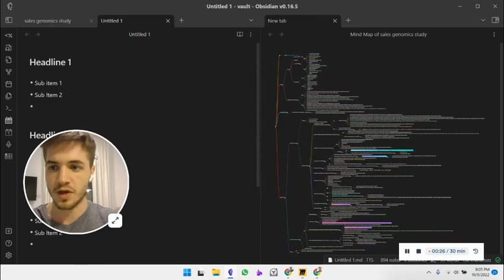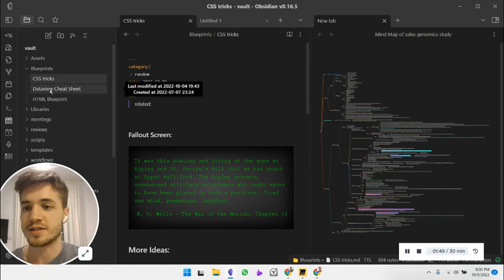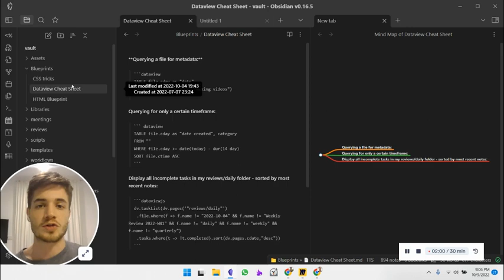Obsidian Mind Maps - Create Mind Maps Fast!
Here's how to create amazing mind maps in Obsidian. Using the automatic mind maps plugin. Simply add bullets and a headline to your document and it's good to go.